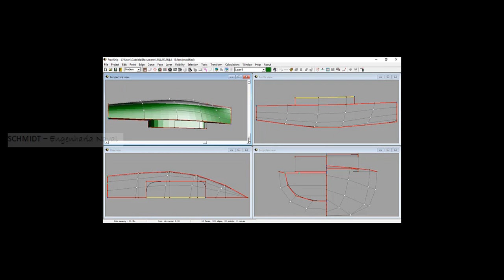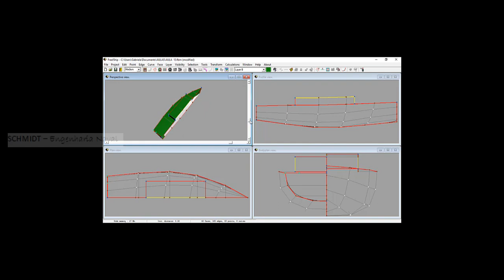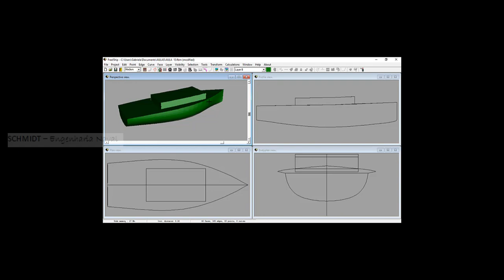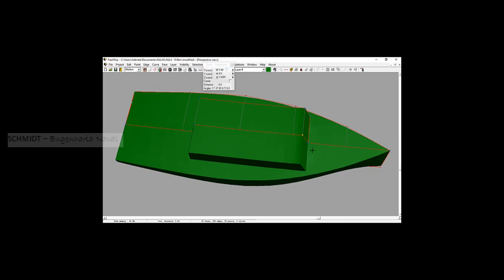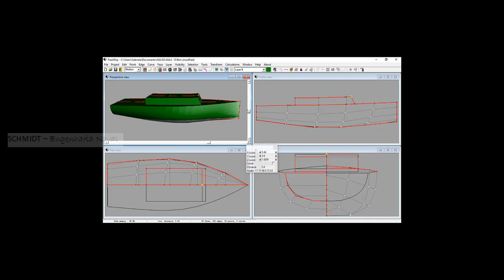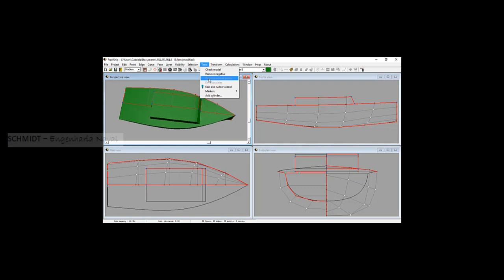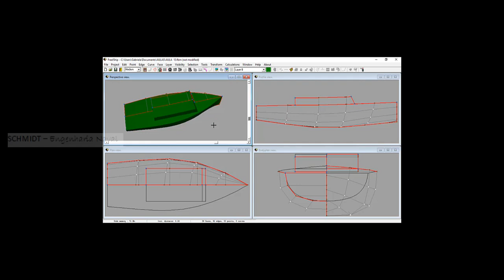FREESHIP AULA 13